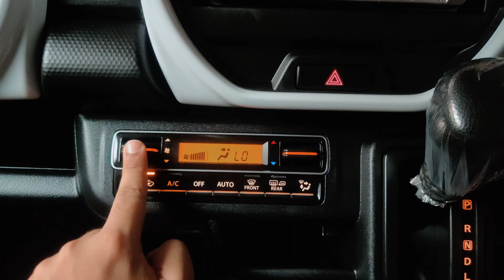Suzuki Hustler Review 2020 Hybrid New Walk Around 660cc Hybrid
Unlocking the potential of the Japanese 660cc best hybrid compact mini crossover. A comprehensive review. Explore the top features and performance of this compact powerhouse. Perfect blend of efficiency, style and innovation. From fuel efficiency to cutting edge technology. Dive into the superior performance, stylish design and eco friendly advantages. Get insider insights. Don't miss out to watch looks of this mini crossover vehicle.
Watch now for exclusive look.